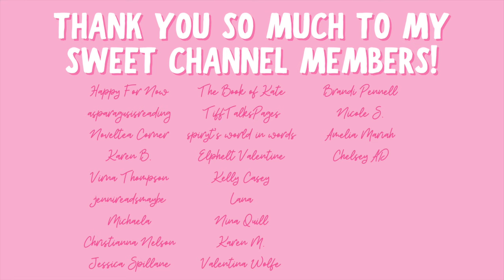kindle unlimited & free ebook haul | august ebook haul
Hi yall!!❤️Here are the ebooks I found last month!!

✨BOOKS MENTIONED✨
(affiliate links)
Fae Touched
Fae Divided
Lost in the Wild
A Love Beyond the Stars
A Gargoyle’s Delight
Held by a Monster
My Alien Prince
Bylines & Blue Lines
Accidentally in Love with my Best Friend’s Brother
The Lady Who Came in From the Cold
The Catch
Brutal Kiss
How to Train Your Viscount
Darkness Awakened
Promises of Heaven
Come Back For Me
Alien Mercenary’s Heart
Cruel Lord
First Comes Love
Lusting for the Duke’s Kiss

✨VIDEOS MENTIONED✨

✨BOOKTUBERS MENTIONED✨

xoxo Ava💕